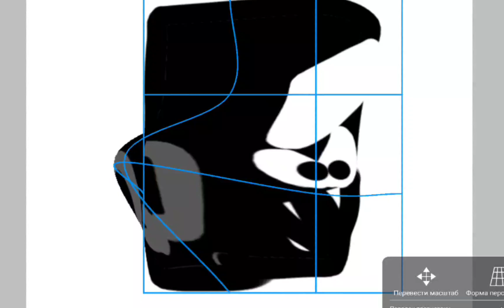прикол мем для